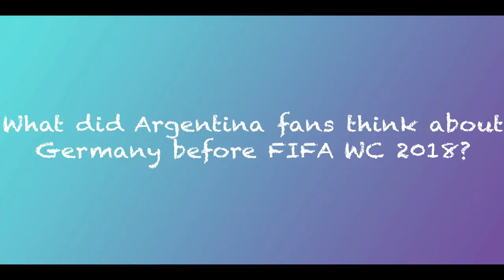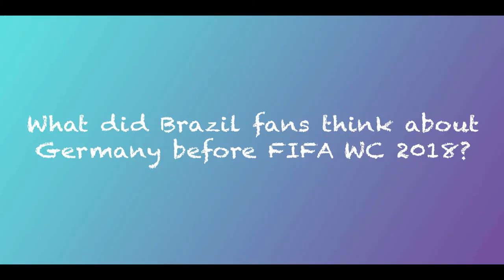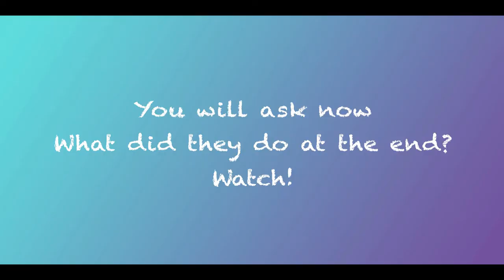Expectations & Reactions of Germany, Argentina & Brazil fans before & after FIFA World Cup 2018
This video is a funny video describing the fights between Football Fans all over the world. Here
we have showed Football Fans from 3 countries Germany, Argentina & Brazil. Hope you enjoy the video

CREDITS:
Shing Nei Tobu Naam Tar Singha (Music Clip)
Hawa Hawa Aye Hawa Khushbu Luta De (Music Clip)
Zingaat Song (Music Clip)
Gangs of Wasseypur (Music Clip)

Germany Fans in Fifa World Cup 2018, Argentina Fans in Fifa World Cup 2018, Brazil Fans in Fifa World Cup 2018,
Germany Fan expectation in World Cup, Argentina Fan expectation in World Cup, Brazil Fan expectation in World Cup,
Indian Football Fans in Fifa World Cup, Bengali Football Fan in Fifa World Cup, Bengali Germany Fan,
Bengali Argentina Fan, Bengali Brazil Fan, Germany fans in Kolkata, Argentina fans in Kolkata, Brazil fans in Kolkata